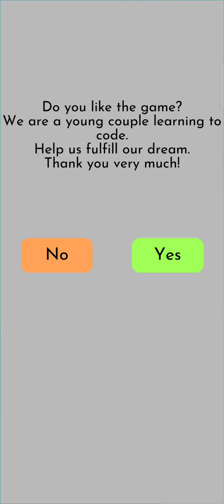Brain IQ. Test